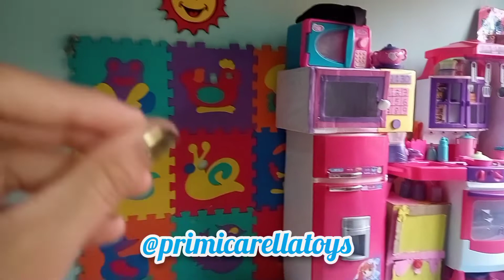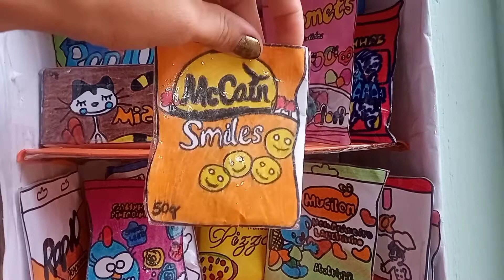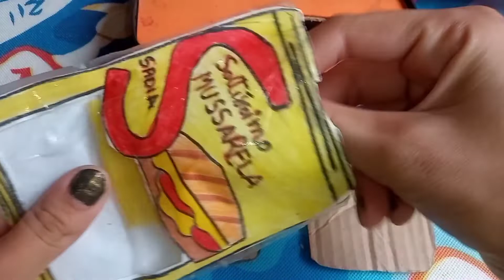Montando as lancheiras dos babys com vocês galerinha 😘